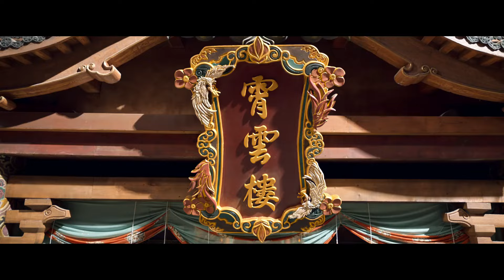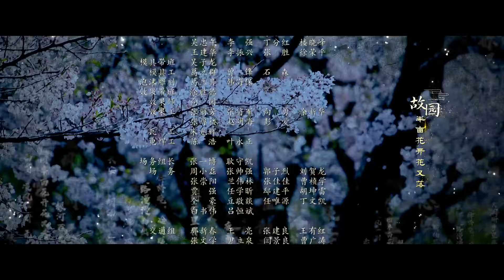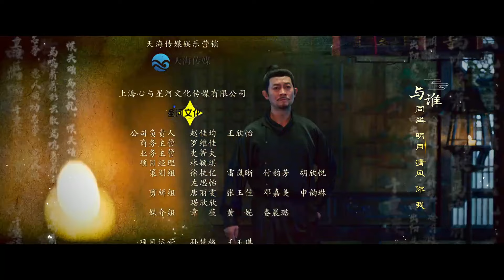رحلة مملكة تانج 2 للغرب Strange Tales of Tang Dynasty || to the West | الحلقة 1 | iQIYI Arabic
مقدمة:
          عندما نزل الظلام الخالد الشرير من السماء وتم الكشف عن قصر الأشباح الغامض تحت الأرض استحوذت عشبة غريبة تسمى الشاي الأسود على مدينة تشانغآن فجأة. ومع ذلك ، لا أحد يعرف ما إذا كان ذلك دواءً صحيًا أم أنه يمكن أن يؤذي الناس. بدأت حالات فقدان العرائس في مدينة تشانغآن واحدة تلو الأخرى ، والتي يبدو أنها مرتبطة ارتباطًا وثيقًا بالشاي الأسود ...تم تكليف "لو لينج فينج، جنرال حراس "شن وو" بالتحقيق في هذه الحالات. في رحلته ، يلتقي بأقوى خصم له في"سو وو مينج" ، تلميذ"دي رين تشي". يعمل الاثنان معًا لحل هذه الحالات الغامضة. تري ما هذه الأحداث؟

StrangeTalesofTangDynasty# iQIYIArabic